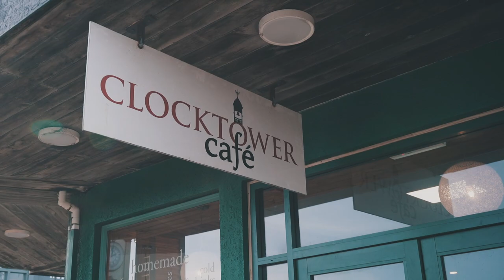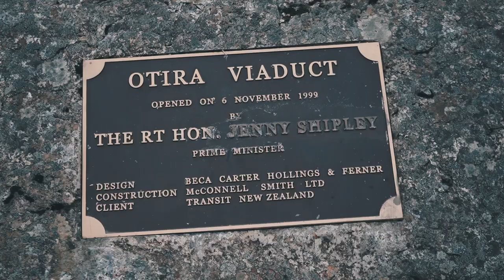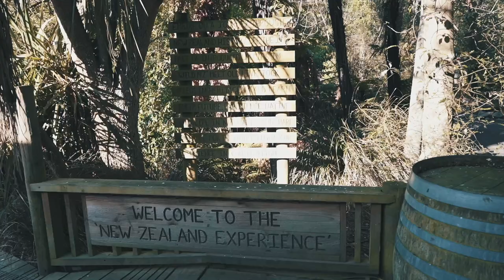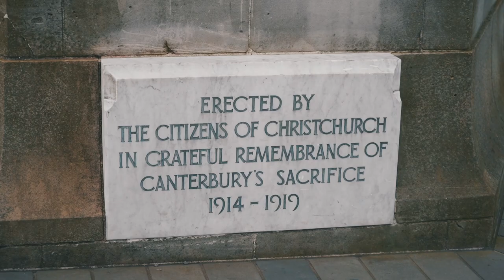❏ Christchurch | NZ South Island Road Trip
[230806] - [230808]
🚗 Franz Josef to Christchurch
🕒 Hokitika: Clocktower Cafe, Clocktower, Beach
🌉 Otira Viaduct & Kea spotting
🏡 Check-in at Christchurch
🐮 Willowbank Wildlife Reserve
🏛️ Christchurch: Trams, Historic Buildings, New Regent Street

The terrains this time were so different - instead of snow, it’s a lot of dried grass, valleys, rocky mountains/desert vibes. It also got a lot warmer as we go north.

The cottage we stayed in was so beautiful, loved everything about it (except for the heating). Our room took forever to heat up and in the common area, the heating was from the air-con unit at the ceiling so it wasn’t really effective. The host was super chill and friendly - she was out most of the time so that was great for us introverts. She also provided us with a breakfast tray (cereal, milk, butter, jam, tea, coffee) - really love it when host provides this so we don’t have to go out early to find food. We also watched a movie on Netflix in the living room area.

I was looking forward to the wildlife reserve and it didn’t disappoint! So many bird and animal species - didn’t know there were so many types of chicken and some were huge! Really recommend visiting this reserve, so peaceful and relaxing. In the map, they had gorilla but we couldn’t find them (maybe it’s no longer available) and Yang was so sad. The food there was delicious too.

After we came back, we thought we could park somewhere in the city area and have a walk around but omg, parking was so expensive AND it was so difficult to drive around. Google Maps couldn’t work properly; some roads were one-way but it led us there, made us turn when there wasn’t a turn and so on. I was so pissed and stressed, we decided to park back at our airbnb and just walked to town. In town, we didn’t really shop much (maybe we didn’t know where to go), we really just randomly walked around.

Don’t think we will ever go back to Christchurch - it was so stressful driving there (we got honked a few times), and I’m not much of a city person. When we were there, we missed the countryside so much!